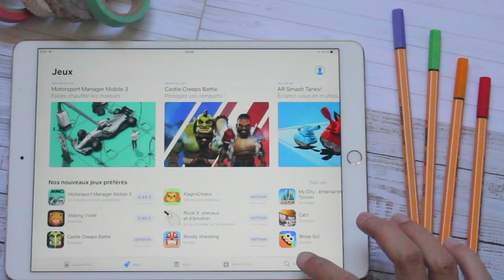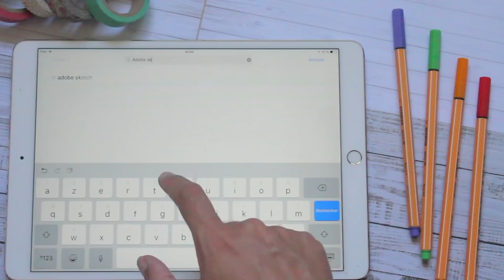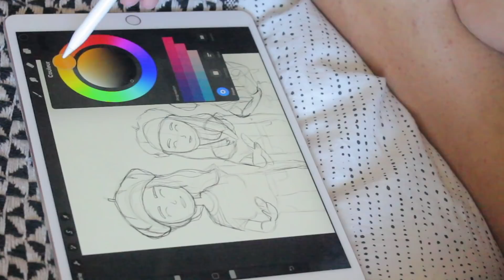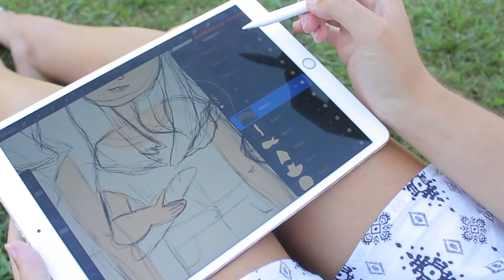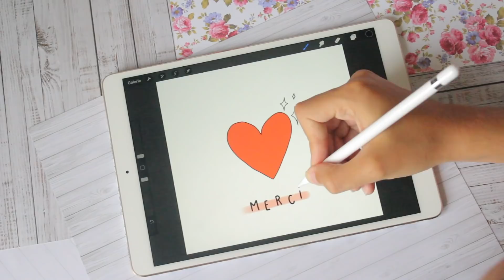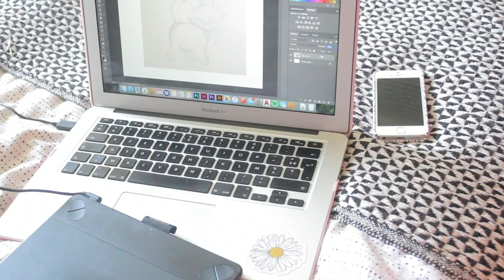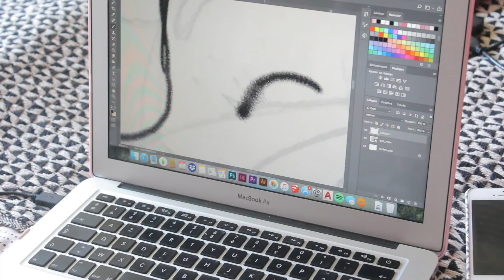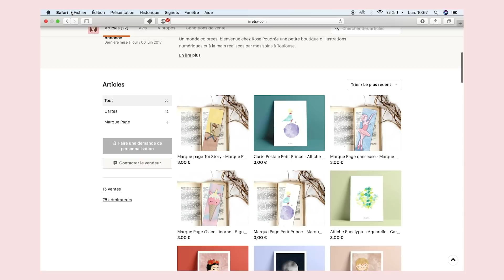DESSINER SUR TABLETTE GRAPHIQUE : laquelle choisir ?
Si une vidéo plus explicative sur l'ipad Pro ou sur la Wacom Intuos (faire une vidéo revue sur une tablette précise), dites moi ça en commentaire.

N'hésitez pas à me suivre sur instagram pour voir tous mes dessins en avant première car je vous les montre tous sur ce réseau social.

T O U R N A G E
• Caméra : Canon EOS 1200d (objectif 50mm)

M O I
Je m'appelle Léa.
Je fais un BTS design d'espace
Je fais des loisirs créatifs depuis septembre 2012.